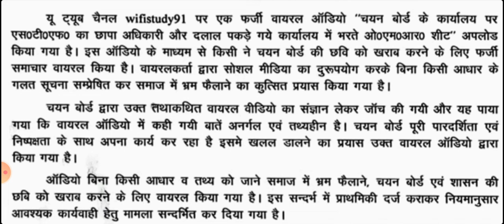UP TGT PGT LATEST UPDATE TODAY|TGT ANSWER KEY 2021 2021NOTIFICATION